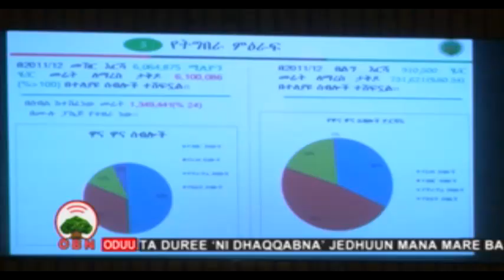Gamaaggama Qonnaa 24 3 2012